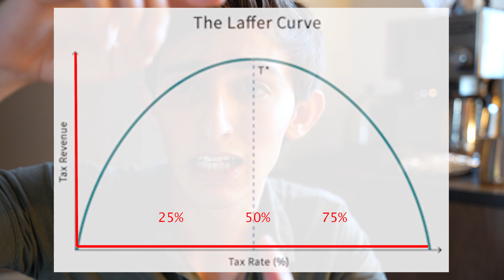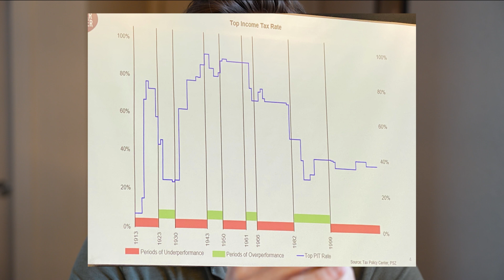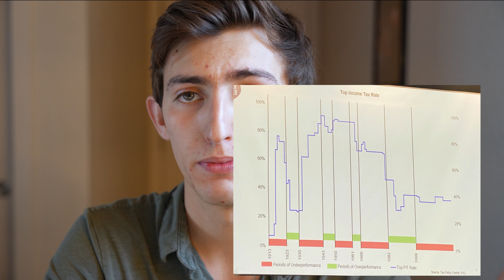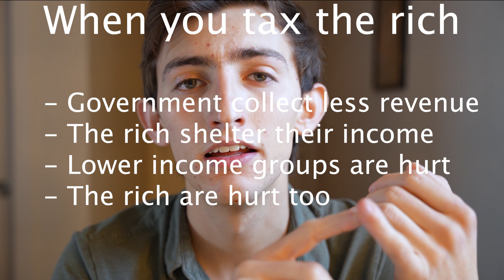Tax The Rich?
Should we tax the rich?
Who even are the rich and what do we expect will happen when we tax them?